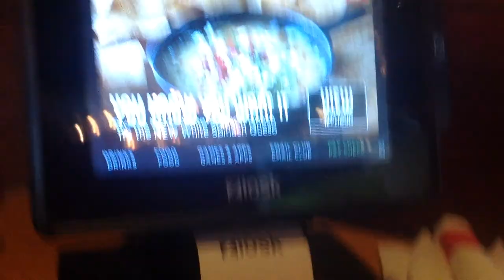Reorder or Play all games for 99 cents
Chilis